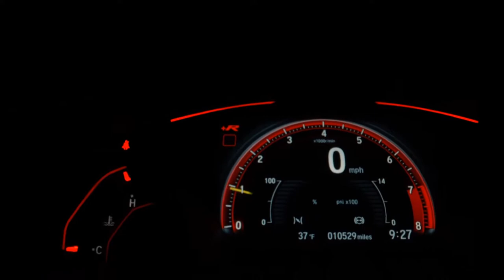HYUNDAI SANTA FE - 2018 - São Paulo/SP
BLINDADO N3A, COM VIDROS AGP, tanto o carro como a blindagem ambos na garantia de fabrica, km de estrada e todas revisões na concessionaria CAOA
Estado de conservação impecável, interior e exterior sem riscos, LAUDO APROVADO!!! ÚNICO DONO! Não possui detalhes.!!! aceito troca e financio! AUTOMOEMA COM BR.***

Veículo: HYUNDAI / SANTA FE 3.3 MPFI 4X4 7 LUGARES V6 270CV
Ano: 2017/2018
Combustível: GASOLINA
Portas: 4 PORTAS
Câmbio: Automático
Cor: BRANCA
KM: 110.000

✅ Air Bag
✅ Alarme
✅ Ar Condicionado
✅ Ar Quente
✅ CD Player
✅ Desembaçador Traseiro
✅ Direção Hidráulica
✅ Encosto de Cabeça Traseiro
✅ Freio ABS
✅ Rádio
✅ Retrovisor Fotocrômico
✅ Retrovisores Elétricos
✅ Teto Solar
✅ Tração 4x4
✅ Travas Elétricas
✅ Vidros Elétricos
✅ Volante com Regulagem de Altura
✅ Limpador Traseiro
✅ Air Bag Lateral
✅ Kit Multimídia
✅ Trio Elétrico
✅ Piloto Automático
✅ Farol de Neblina
✅ Entrada USB
✅ Bluetooth
✅ Porta Copos
✅ Trava Elétrica Central
✅ Bancos Elétricos
✅ Câmera de Ré
✅ Direção Elétrica
✅ Ar Digital
✅ 7 Lugares
✅ Start-Stop
✅ Retrovisor Retrátil
✅ Som Original